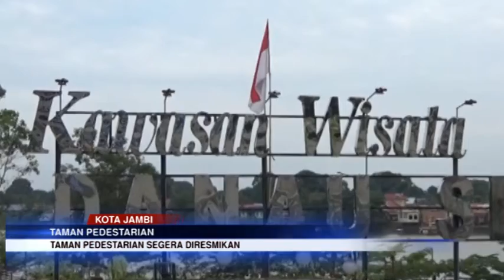TAMAN PEDESTARIAN SEGERA DIRESMIKAN